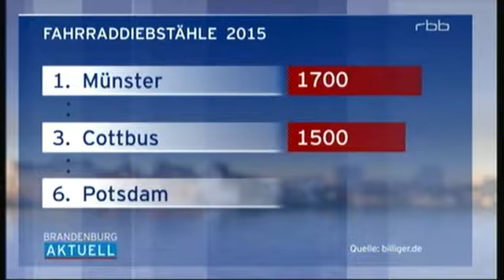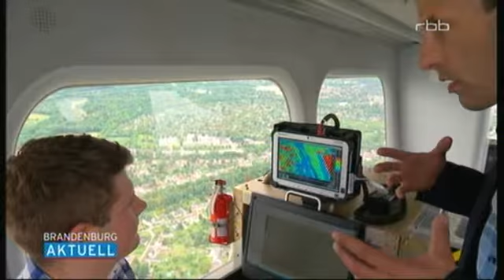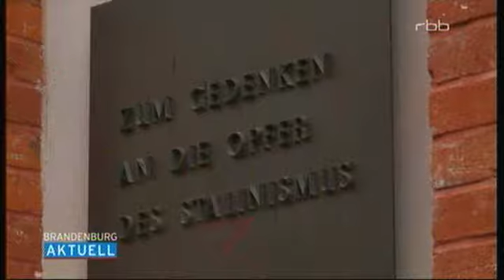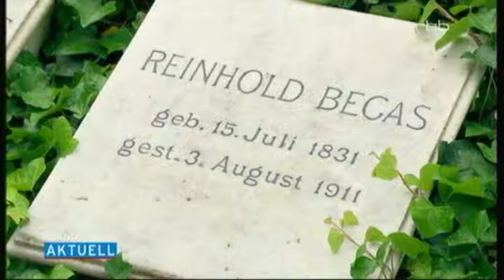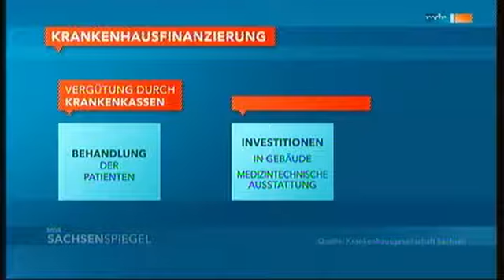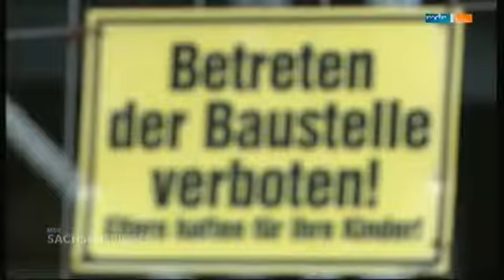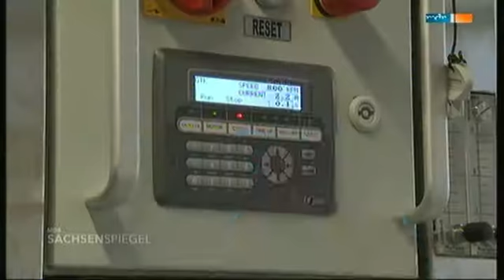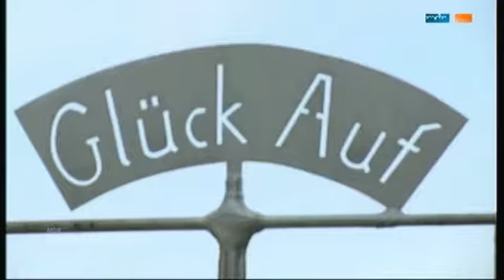rbb & Sachsenspiegel 016 17 06 2016